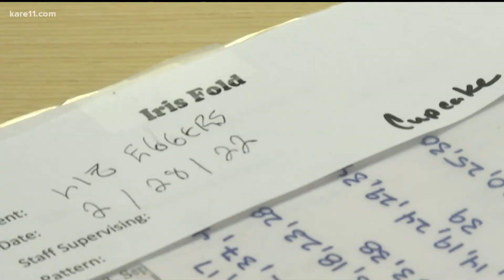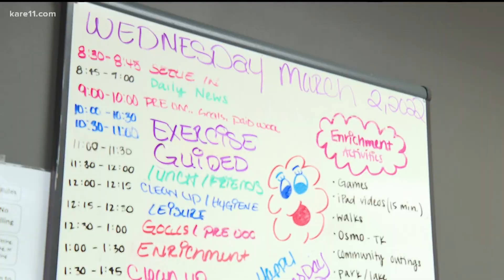Many adults with disabilities still left without day services due to COVID-related staff shortages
Chrestomathy, a nonprofit in Minnetonka, still needs 20 more people on staff to help the same number of clients they served pre-pandemic.